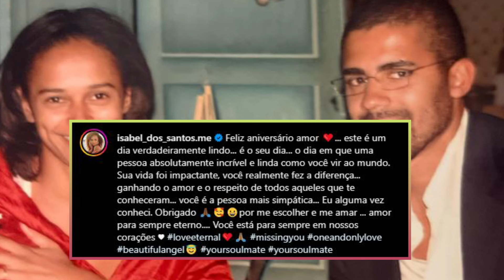ISABEL DOS SANTOS COMEMORA ANIVERSÁRIO DO ESPOSO '' SINDIKA OKOLO ''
Isabel dos Santos lembra de Sindika Dokolo, em aniversário póstumo, No dia em que o esposo celebraria 52 anos, a empresária angolana Isabel dos Santos, lembrou-se do companheiro e rendeu homenagem a Sindika Dokolo, tendo destacado que o mesmo foi uma pessoa impactante, em uma de suas redes sociais, a empresária disse seguinte,

Feliz aniversário amor, este é um dia verdadeiramente lindo, é o seu dia, o dia em que uma pessoa absolutamente incrível e linda como você veio ao mundo. Sua vida foi impactante, você realmente fez a diferença, ganhando o amor e o respeito de todos aqueles que te conheceram, você é a pessoa mais simpática, Eu alguma vez conheci, Obrigado, por me escolher e me amar, amor para sempre eterno, Você está para sempre em nossos corações, declarouLembrar que o seu esposo Sindika Dokolo, faleceu em 29 de Outubro de 2020,Em Dubai, Emirados Árabes Unidos, Sindika Dokolo foi um colecionador de arte e empresário  Kinshasa, congolês radicado angolano, Detinha uma das mais importantes colecções de arte contemporânea africana, com cerca de três mil obras,